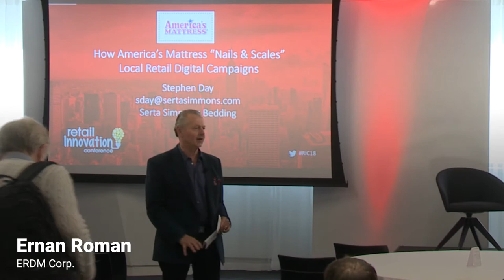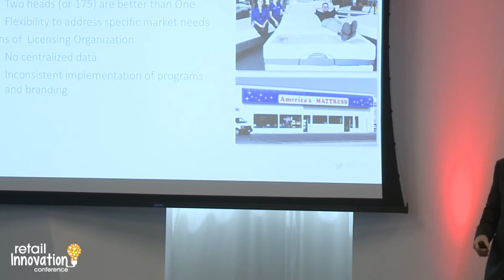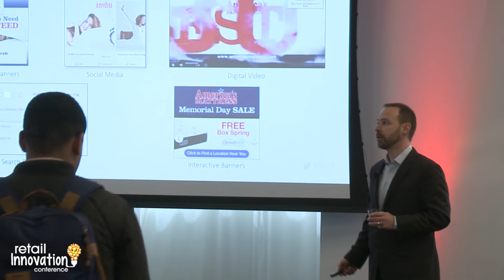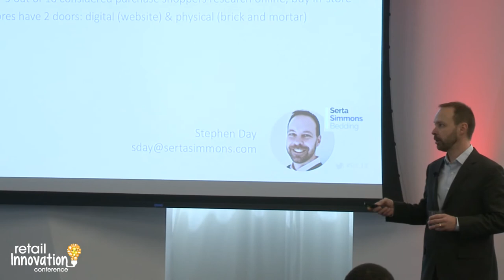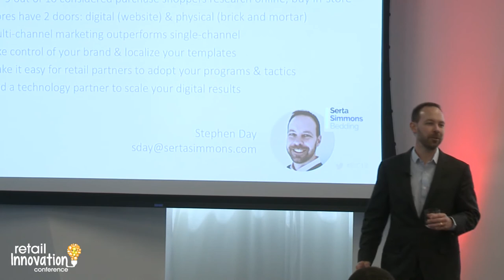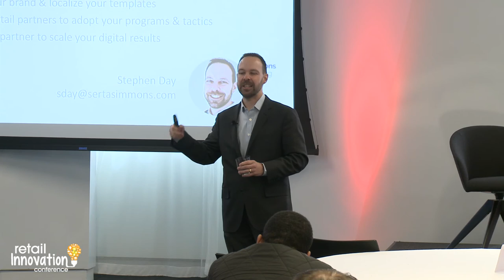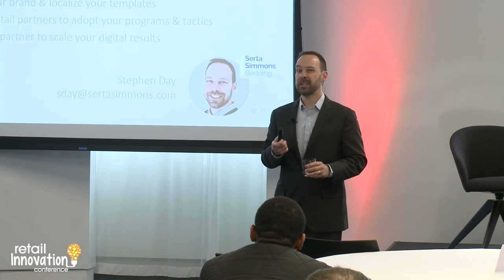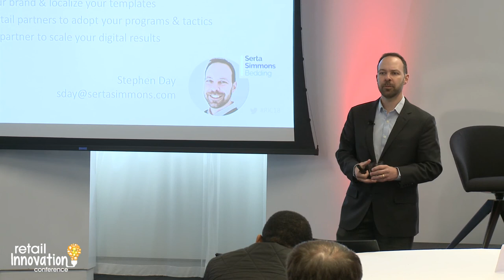How To ‘Nail & Scale’ Local Retail Digital Campaign (Retail Innovation Conference 2018)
Stephen Day, Senior Manager of Program Development for Serta Simmons, explains how new marketing technology enables 300+ America’s Mattress stores to execute personalized, streamlined digital marketing at scale. Day recommends retailers to take total control of their brand by localizing their web sites, and making it easy for retail partners to adopt their programs and tactics.